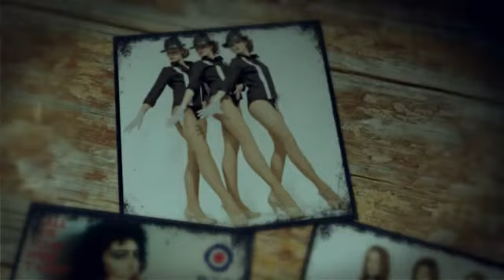GJ Cabarets Halloween Performance @The Brit Ashley Cross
Join us @the BriT on 31st October from 8.30pm.
A fabulous venue, wide drinks menu and brilliant DJ  alongside special guests- Dance act GJ Cabarets.
Performing a wide variety of dance genres with a Halloween twist.
Start practising the Time Warp today!!